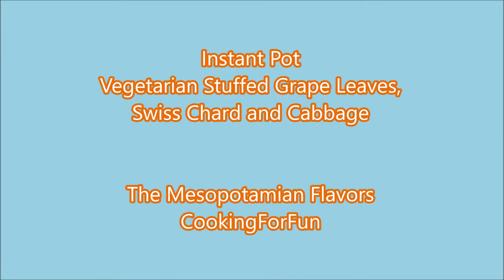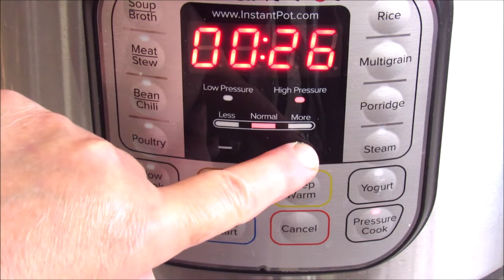Instant Pot Vegan Stuffed Grape, Swiss Chard and Cabbage Leaves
Ingredients :

3 cups rice, washed and drained
6 ounces small can tomato paste
1 cup minced onion
1 cup celery or chopped parsley
1 cup chopped tomato
1/4 cup chopped garlic
1 cup chopped dill
3 tsp salt, or to taste
1/2 tsp hot red pepper, or to taste
2 tsp black pepper, or to taste
2 tsp mixed spices optional
1/2 cup olive oil
Instant Pot 6 qt.

-Mix the tomato paste with the rice first for easy mixing of the rest of the ingredients
-Add the rest of the ingredients and mix well.
-Add olive oil, swiss chard steam, and any extra vegetables and put in the bottom of the pot.
-Wash the fresh grape and chard leaves well and drain, then pour boiling water over them and drain immediately.
Or you need one jar of grape leaves and one or two bunch of swiss chard, washed well.
-One small size cabbage head / link on how to boil it easily and quickly.
-First wrap the cabbage, then the swiss chard, then the grape leaves. I have many recipes making dolma in instant pot or regular pot where I show how to prepare these leaves for rolling.
-Put a mixture of water and olive oil, then cover with grape leaves.
-Make sure the plastic ring is in place and the handle is in the sealing position and then close. Open when the safety button is lowered.
-Press for 30 minutes and when the time is up let the pot breathe on its own NPR.
-These turned very soft and delicious, enjoy them with bread, a drink of yogurt or yogurt and cucumber.

Water solution for cooking dolma
1 cup water
1 teaspoon citric acid or 1/4~1/3 cup fresh lemon juice
1/2 teaspoon salt
2~4 Tbsp. of pomegranate molasses
1/4 cup olive oil